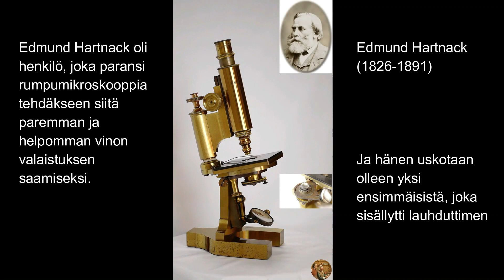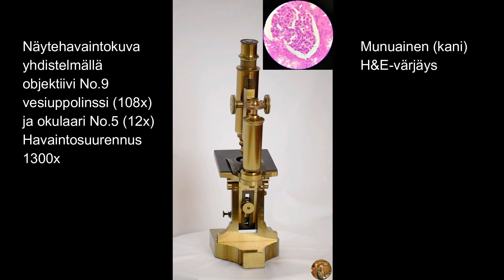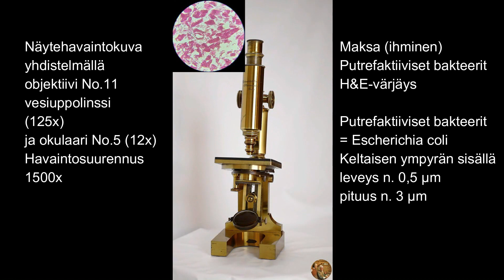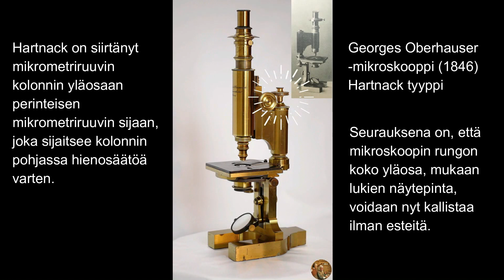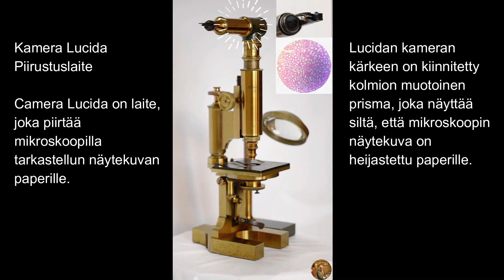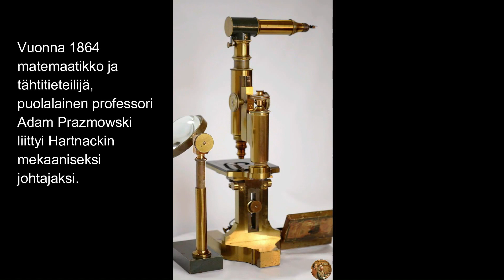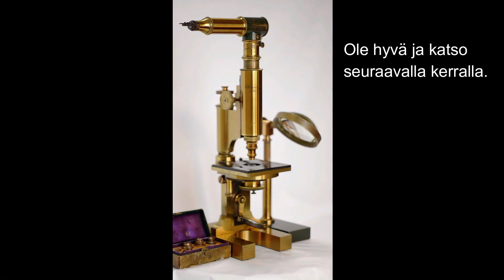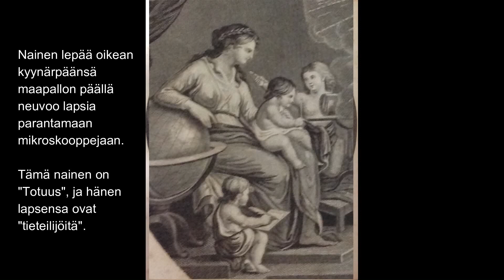【Kieli ㊴】Mikroskoopin novelli (jakso 2) Edmund Hartnack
Lyhyt tarina mikroskoopeista (jakso 2) Edmund Hartnack Saksa/Ranska
Edmund Hartnack oli henkilö, joka paransi rumpumikroskooppia tehdäkseen siitä paremman ja helpomman vinon valaistuksen saamiseksi, ja hänen uskotaan olevan yksi ensimmäisistä, joka sisällytti mikroskooppiin alaosan lauhduttimen. Kuitenkin syy siihen, miksi Hartnack tunnetaan parhaiten, on se, että se on suorittanut todella käytännöllisen vesiupotusobjektin. Edmund Hartnack (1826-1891) syntyi 9. huhtikuuta 1826 Templinissä, Uckermarkissa, ja opiskeli mekaanikkotyötä Wilhelm Hirschmannin johdolla Berliinissä. Vuonna 1857 hän lähti Pariisiin hiomaan ja täydentämään ammattiaan, ja hänellä oli sähkökonealan koulutus. Hartnack liittyi Georges Oberhauserin (1798–1868) setänsä optisten laitteiden valmistajaan osakkaaksi. Vuonna 1860 hän otti Oberhauser-yhtiön haltuunsa ja sai täyden määräysvallan Hartnackin omalla nimellä. Tämän ajanjakson luettelo (Prix-courant des Microscopes achromatiques de E. Hartnack et Cie) koostuu 7 sivusta ilman kuvitusta, 12 tyyppistä mikroskooppia ja lisävarusteita sekä 9 tyyppisiä akromaattisia objektiivilinssejä. Vuonna 1862 Preussin hallitus myönsi Hartnackille professorin arvonimen. Vuonna 1864 matemaatikko ja tähtitieteilijä, puolalainen professori Adam Prazmowski (prof. Adam Prazmowski 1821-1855) liittyi Hartnackin mekaaniseksi johtajaksi. Hartnack ja Prażmowski voittivat mitaleja Pariisin maailmannäyttelyssä vuosina 1867 ja 1878 ja Wienissä vuonna 1873. Ranskan ja Preussin sodan aikana 1870 Hartnack joutui jättämään Ranskan ja palaamaan Saksaan, joten hän asettui Potsdamiin Berliinin lähellä ja perusti uusi optinen yritys. Prazmowki otti yhteisyrityksen Pariisin haaran haltuunsa, mutta Hartnackin kanssa solmitun ystävällisen sopimuksen jälkeen vuonna 1879 hän sai hallintaansa. Prazmowskin kuoleman jälkeen työntekijä ja mestari Bezu & Hauser otti yrityksen haltuunsa ja myytiin myöhemmin Nachetille.